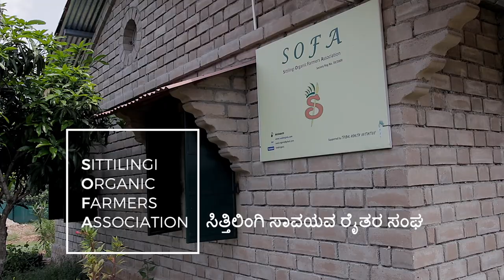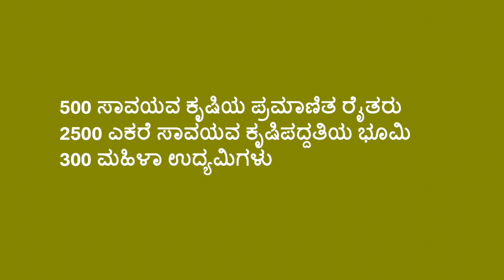ಸಿತ್ತಿಲಿಂಗಿ ಸಾವಯವ ಕೃಷಿಕರ ಸಂಘ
ತಮಿಳುನಾಡಿನ ಅತಿ ದೊಡ್ಡ ಬುಡಕಟ್ಟು ಸಮುದಾಯವಾದ ಮಲೈ ಆಳ್ ಸಮುದಾಯಕ್ಕೆ ಸೇರಿದ ಕೃಷಿಕರು ತಮ್ಮ ಜಮೀನಿನಲ್ಲಿ ಸಾವಯವ ಕೃಷಿ ಪದ್ದತಿಯನ್ನು ಅಳವಡಿಸಿಕೊಂಡಿರುತ್ತಾರೆ. ಸೋಫಾ(SOFA) ಎನ್ನಲಾಗುವ ಸಿತ್ತಿಲಿಂಗಿ ಸಾವಯವ ಕೃಷಿಕರ ಸಂಘವನ್ನು ಸಾಮೂಹಿಕ ಉಪಕ್ರಮವಾಗಿ ಆರಂಭಿಸಿ ಸಾವಯವ ಬೀಜ, ಮೊಳಕೆ, ಗೊಬ್ಬರಗಳನ್ನು ಒದಗಿಸುವುದು ಮತ್ತು ಕೃಷಿ ಉತ್ಪನ್ನಗಳನ್ನು ಮಾರಲು ಸಹಾಯ ಮಾಡುತ್ತಿದ್ದಾರೆ. ಆಹಾರೋತ್ಪನ್ನಗಳನ್ನು ಸಂಸ್ಕರಿಸುವ ಯಂತ್ರಗಳನ್ನು ಹೊಂದಿರುವ ಸಂಸ್ಥೆಗೆ ವಿದ್ಯುತ್ ಕಡಿತ ಉತ್ಪಾದನೆಯ ಮೇಲೆ ಪ್ರತಿಕೂಲ ಪರಿಣಾಮವನ್ನು ಬೀರುತ್ತಿತ್ತು. ಸೆಲ್ಕೋ ಸಂಸ್ಥೆಯು ಈ ಯಂತ್ರಗಳಿಗೆ ಸೌರ ಘಟಕವನ್ನು ಸ್ಥಾಪಿಸಿದ್ದು ನಿಯಮಿತ ಉತ್ಪಾದನೆಯ ಗುರಿ ತಲುಪುವಂತೆ ಮಾಡಿದೆ.